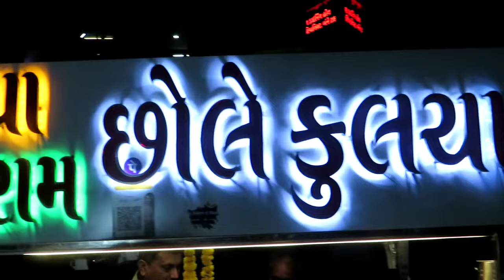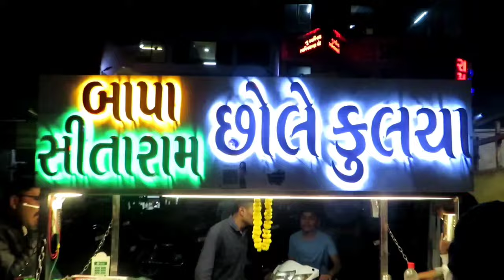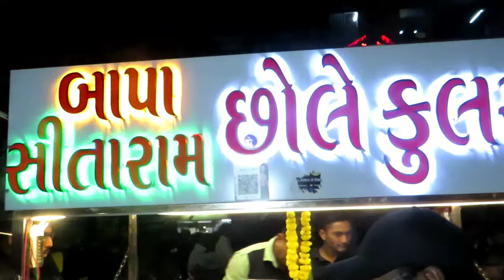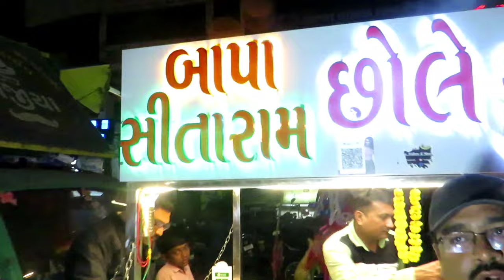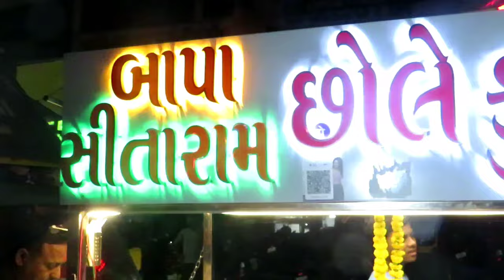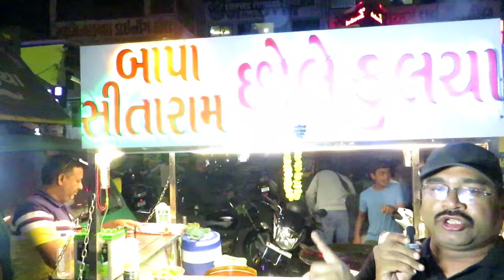Bapa Sitaram Chole Kulcha - Thakkar Bapa Nagar - Ahmedabad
Location -
Bapa SitaRam Chole Kulcha,
Thakkar Bapa Nagar Char Rasta,
Street Food Line
Ahmedabad